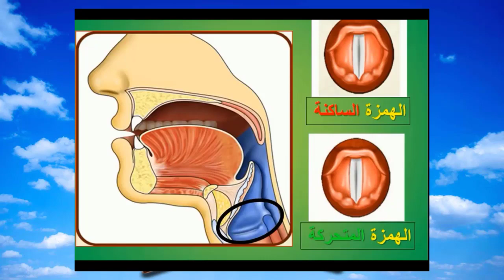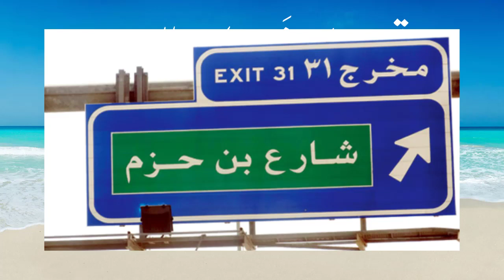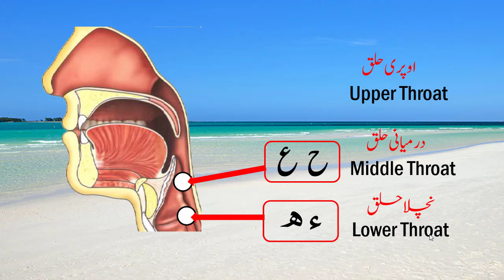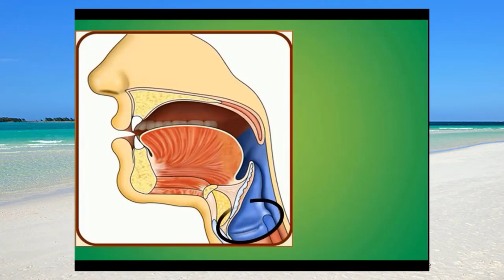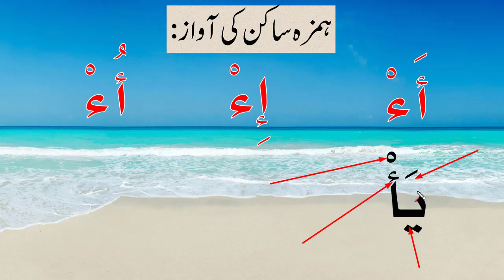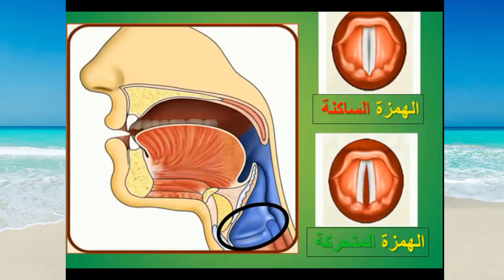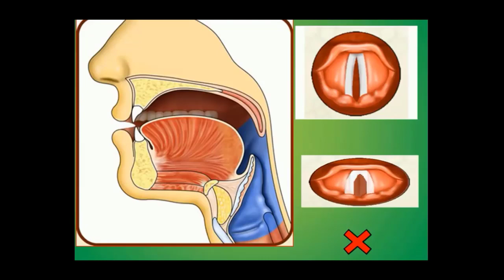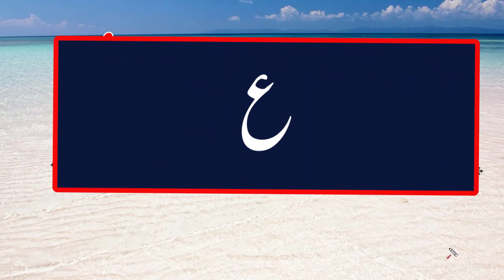Huroof e Halqi | Learn Quran with Tajweed | Tajweed rules in Urdu | Makharij al haroof Tajweed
Basic Tajweed rules in Urdu
How to read Quran correctly?
Makharij al haroof in Urdu
Horoofe Halqi Hamza Haa
Pronunciation of Hamza and Haa
How to pronounce letter Hamza and Haa in Arabic
Learn Quran online according to Tajweed
Arabic letters with pronunciation
Arabic alphabet with pronunciation
Arabic letters pronunciation
Articulation points of Arabic letters
Arabic letters and pronunciation
Makhraj of Arabic letters
Tajweed Quran Urdu
Quran Tajweed Urdu
Tajweed YouTube
makharij al huruf in Urdu
Tajweed for beginners
Rasul Academy